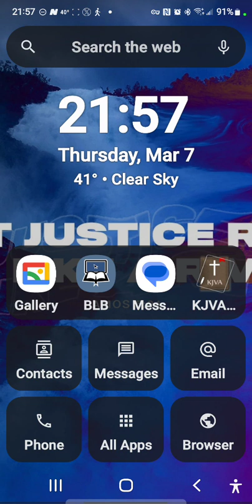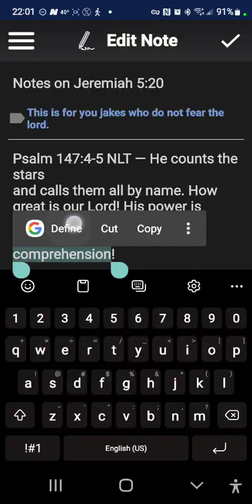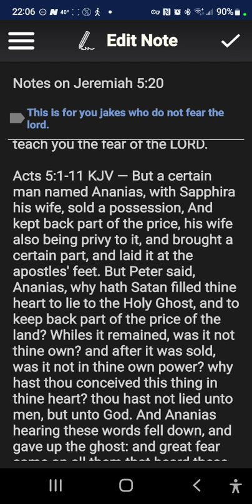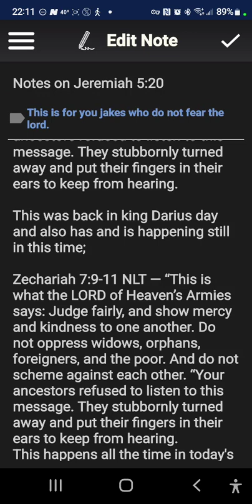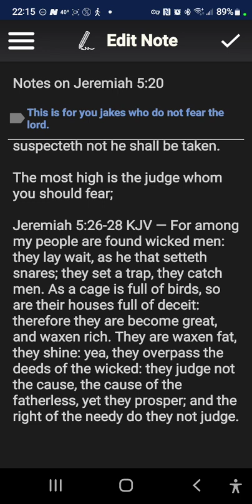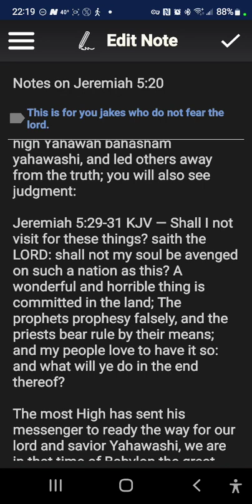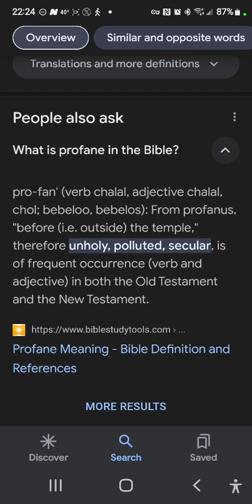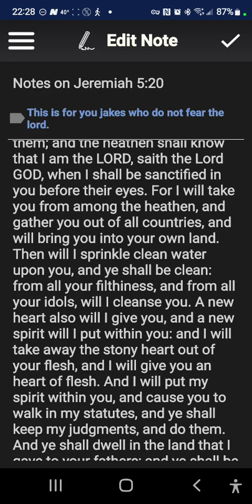you must fear the LORD,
Jeremiah 5:29 KJV — Shall I not visit for these things? saith the LORD: shall not my soul be avenged on such a nation as this?